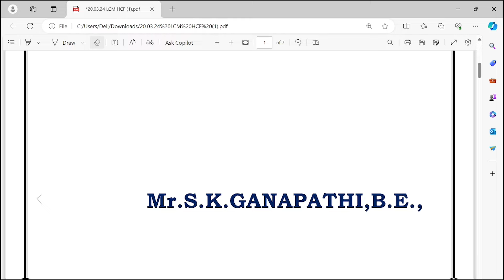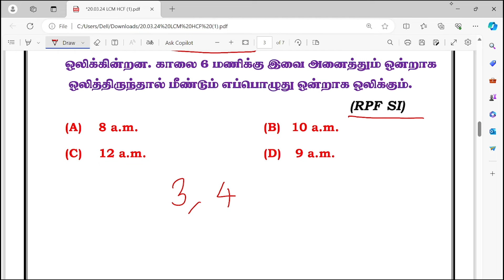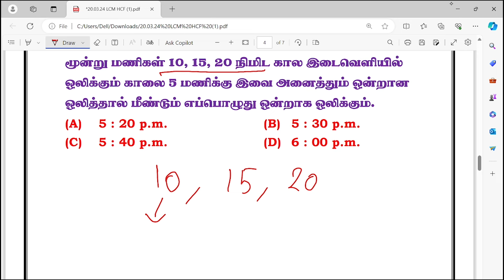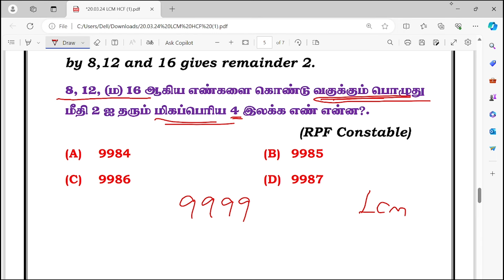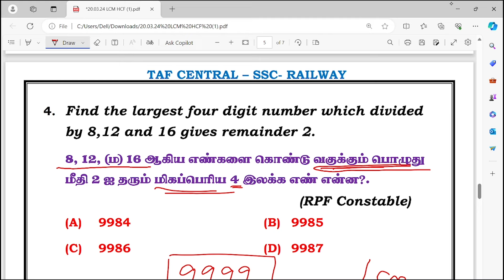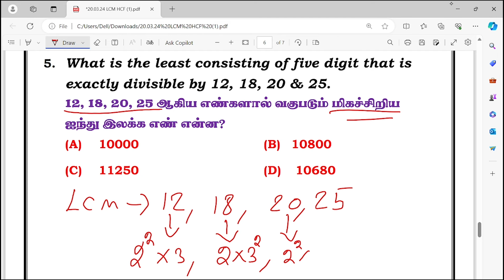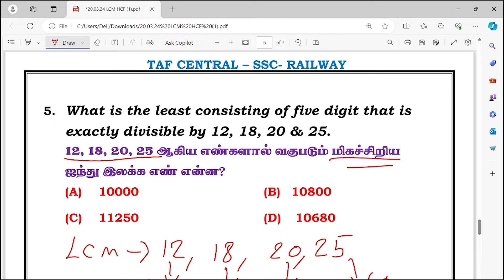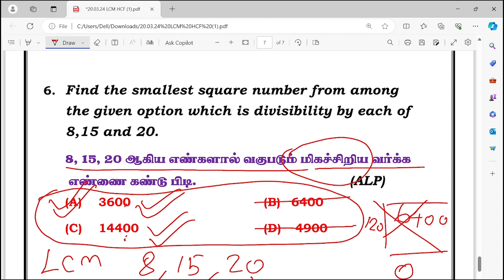LCM & HCF MEDIUM LEVEL| மீசிம & மீ.பொ.வ | RRB ALP TECHNICIAN RPF IN TAMIL | CLASS 2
INTRODUCTION:
TAF CENTRAL க்கு உங்களை அன்புடன் வரவேற்கிறோம் SSC,RAILWAY,TNPSC,TNUSRP போன்ற தேர்வுகளுக்கு நீங்கள் தமிழ் மற்றும் ஆங்கில வழியில் நம்பிக்கையுடன்  உற்சாகமாக கற்றுக் கொள்ள வேண்டிய இடம் உங்கள் TAF CENTRAL.

 எங்களைப் பற்றி:
 TAF CENTRAL ல் நாங்கள் MATHS, REASONING,ENGLISH, GENERAL AWERNESS,MOTIVATION ஆகிய வகுப்புகளில் ஆர்வமாகவும் சிறப்பாகவும் செயல்படுகிறோம்.

 நீங்கள் உங்கள் படிப்பில் சிறந்து விளங்கும் மாணவராக இருக்க  விரும்பினாலோ,உங்கள் திறமைகளை மேம்படுத்த விரும்பினாலோ நீங்கள் கணிதம் மற்றும் இதர பாடங்களில் நிபுணத்துவம் பெற நீங்கள் சரியாக எங்களது சேனலை தேர்ந்தெடுத்து உள்ளீர்கள்.

 எங்களின் தனித்துவம்:
 🎓எங்களுடைய வகுப்புகள் MR.S.K.GANAPATHI மற்றும் TAF IAS ACADEMY நிபுணர்களால் உருவாக்கப்பட்டது. எங்களின் ஆழ்ந்த அறிவு மற்றும் அனுபவத்திலிருந்து பயனடையுங்கள்.

பலதரப்பட்ட உள்ளடக்கங்கள்:
📚புதியதாக படிக்க தொடங்குகிற மாணவர்களுக்கு அடிப்படை வகுப்புகளில் இருந்து உச்சபட்ச வகுப்புகள் வரை ஒவ்வொரு மட்டத்திலும் உள்ள மாணவர்கள் கற்க பல்வேறு தலைப்புகளை நாங்கள் உள்ளடக்குகிறோம்.

கற்றலில் மகிழ்ச்சி:
 💡பழைய வினாத்தாளுக்கான தீர்வு,வினாடி வினா, மற்றும் நேரலை ஆகியவற்றின் மூலம் எங்களுடன் இணைந்து மகிழ்வோடு கற்றுக் கொள்ளுங்கள்.

 ஆகியவற்றில் கருத்துக்களை பரிமாறிக் கொள்ளவும் கேள்விகளை கேட்கவும் ஆதரவான கற்ற சூழலை வளர்க்கவும் ஒத்த எண்ணம் கொண்ட கற்றவர்களுடன் இணையுங்கள்.

SSC GD REASONING SERIES :

 • REASONING SERIES

SSC SHORTS :

 • SHORTS

1000 GK QUESTION :

 • GENERAL AWARENESS

#2024 jobs